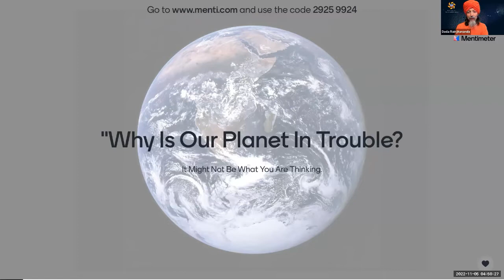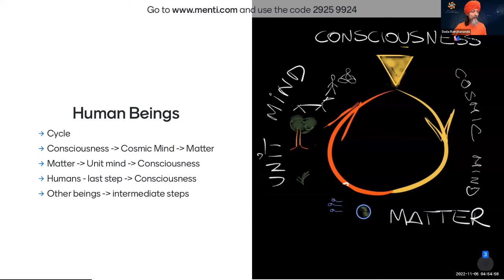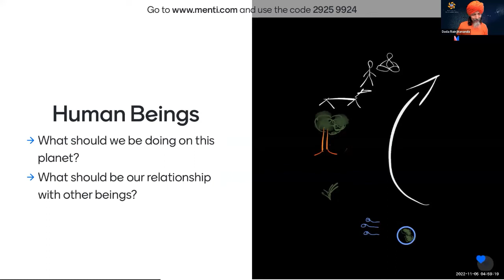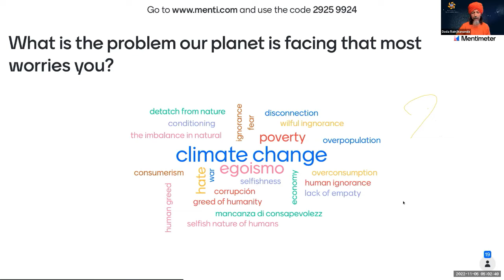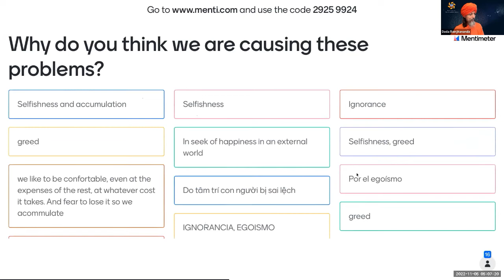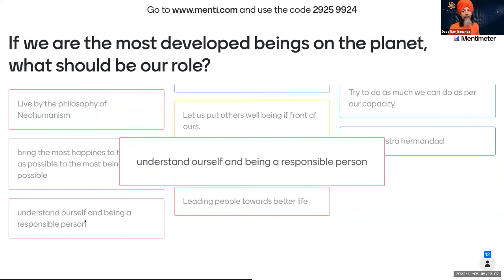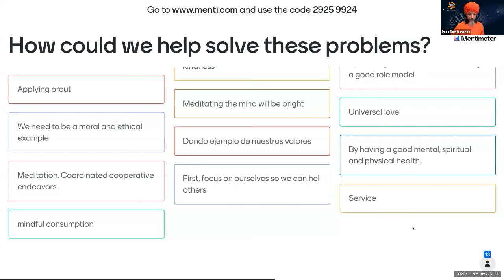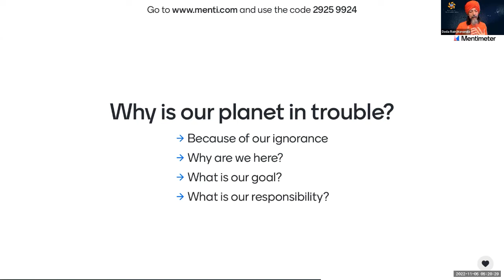Why Is Our Planet In Trouble? w/Dada Rainjitananda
PLT Live Session Recording from Saturday, Nov. 05, 2022.